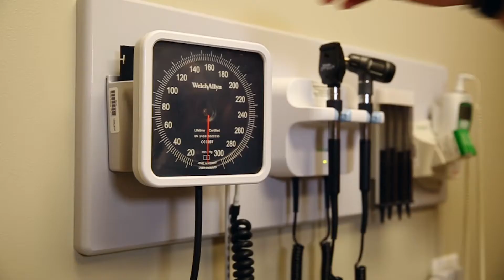Menopause & Women’s Health | Anne Schreiber, MD, OBGYN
Sleepless nights, hot flashes, and night sweats: These are all symptoms of menopause, and they can last much longer than the expected one to two years. At Duly Health and Care, physicians like Dr. Anne Schreiber help women cope with and treat menopause through expert care and support. Treatments like hormone replacement therapy can help you regain a happy, healthy lifestyle. Talk to a Duly women’s health specialist and certified menopause practitioner and get the support you need during this important phase of life. Schedule your obstetric and gynecologic care appointment at one of our many locations today.